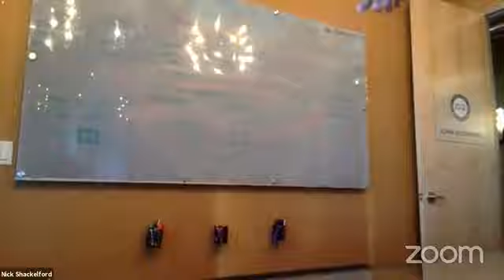The Facebook Ads POWER HOUR featuring Nick Shackelford - Facebook Ads Insights, Tricks and Tips